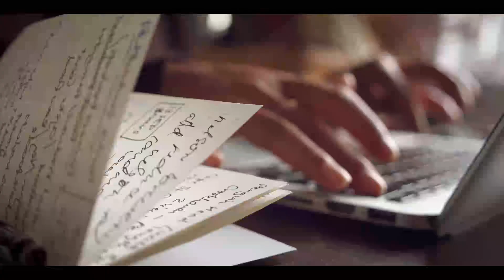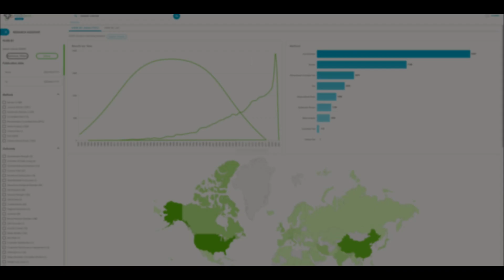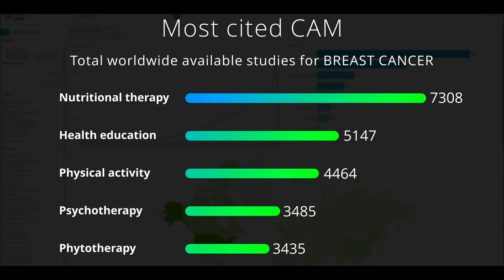Découvrez Kalya: la connaissance scientifique sur les interventions non médicamenteuses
La santé doit faire face à de grands défis : lutter contre les maladies chroniques, réduire la sédentarité, prévenir les maladies professionnelles, vivre plus longtemps en bonne santé, renforcer notre système immunitaire, être en forme …

Chez Kalya, nous souhaitons valoriser les interventions non médicamenteuses (INM) qui ont prouvé scientifiquement leur efficacité.

Elles offrent des solutions de santé probantes et des réponses pertinentes aux enjeux sanitaires, sociaux et économiques d’aujourd’hui.

Découvrez notre métier:  créer de la connaissance sur toutes ces solutions non médicamenteuses validées par la science et directement actionnable par les professionnels de santé, les praticiens, et le grand public.